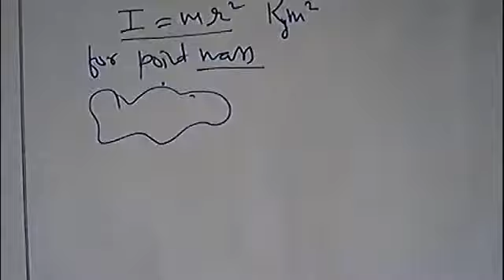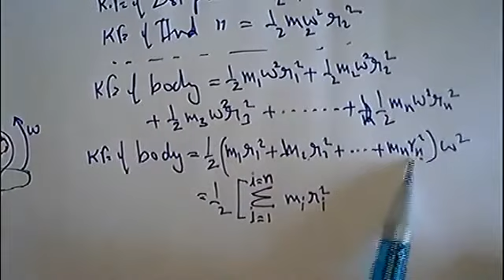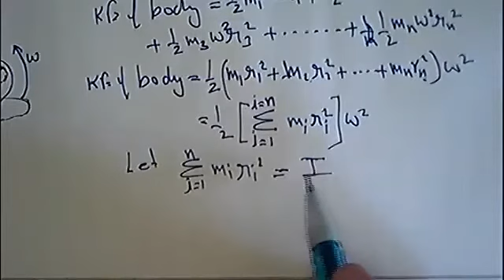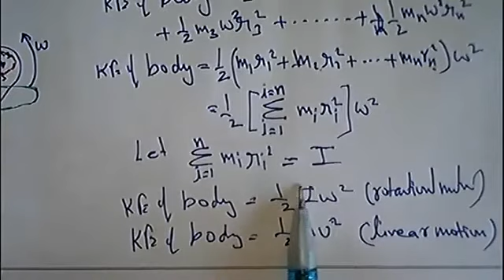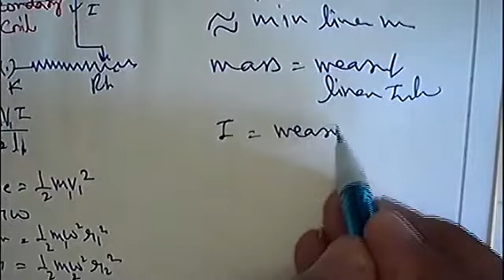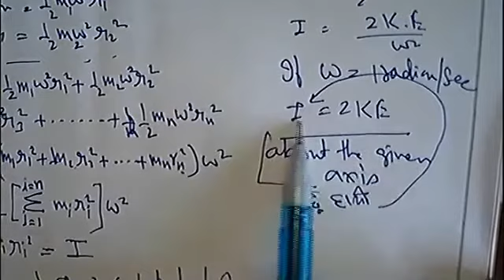Concept of Moment of Inertia from Kinetic Energy